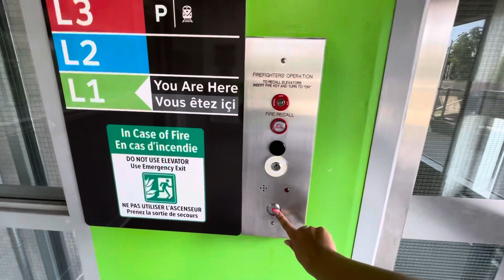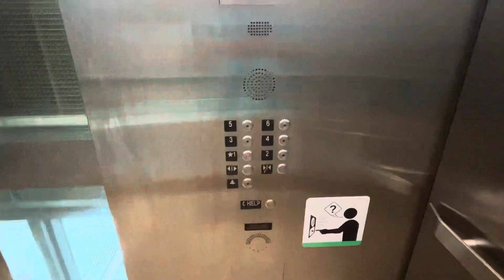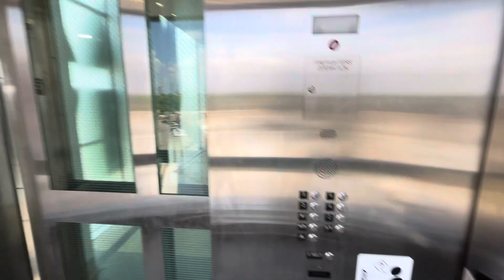KONE Traction Scenic Elevator No. 8 - Erindale GO Station, Mississauga ON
Let see how the view of Mississauga skylines up to in 2023!